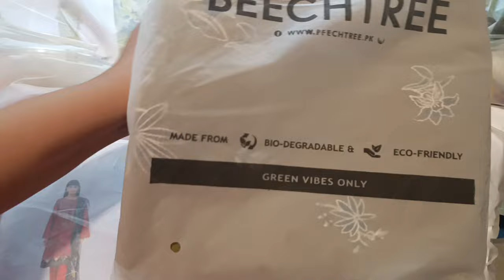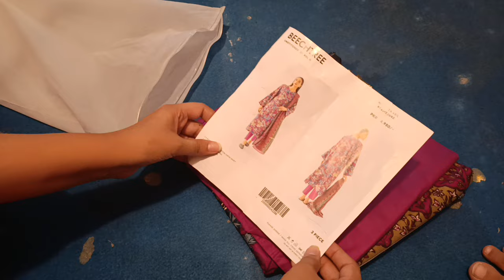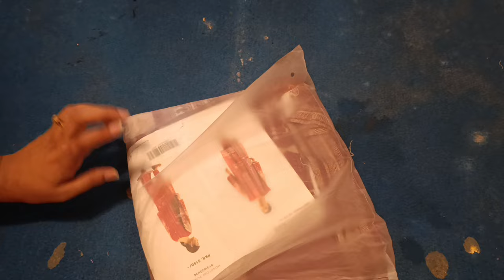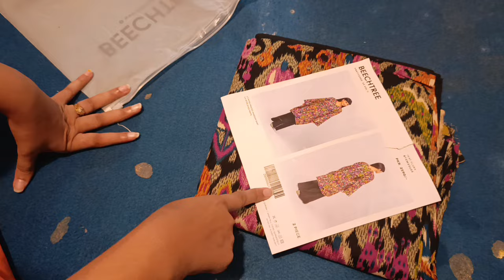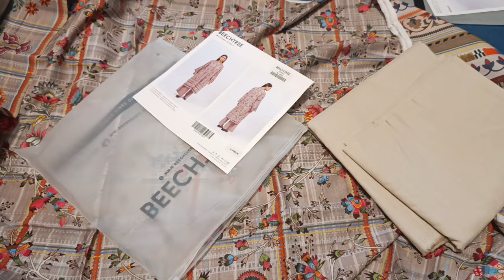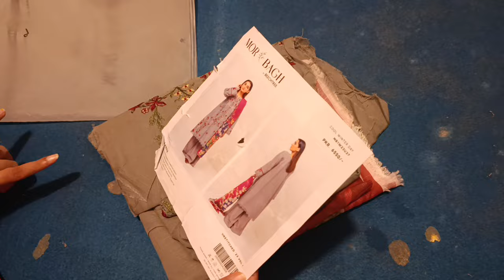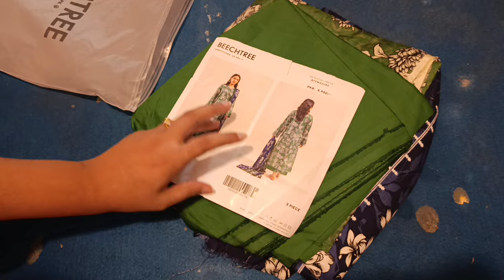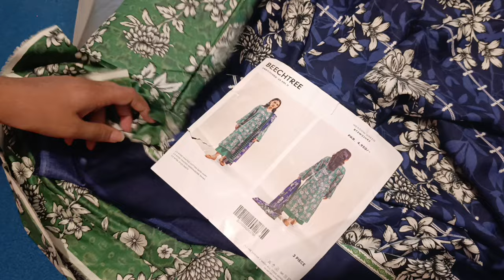Beechtree Winter Sale | 03153007080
borjan sale
stylo
limelight
clive shoes
harian metro
metro online shopping
borjan shoes
borjan

stylo bags

stylo owner
metro sale 2018 with price
11 11 sale on stylo
ecs instagram
Metro Shoes
Our other video links.

Thanks